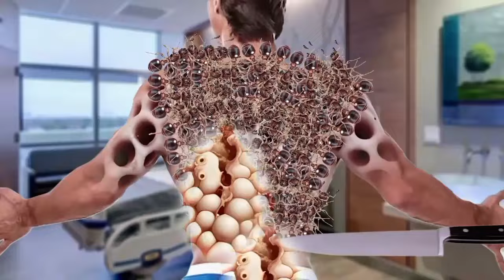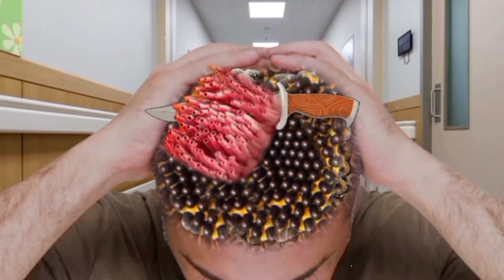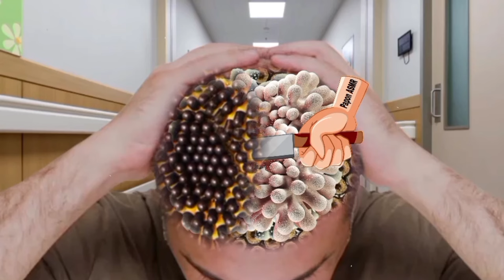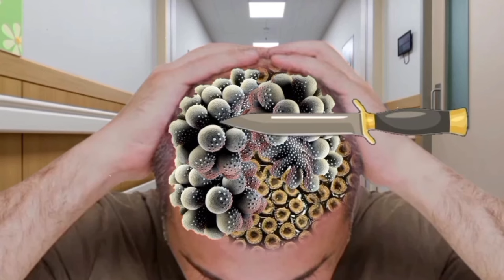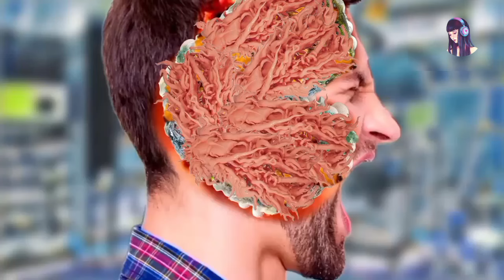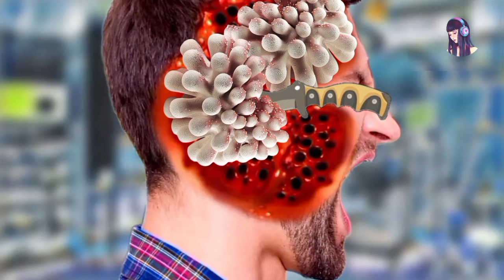Gentle Back side Massage ASMR Animation | Ultimate Relaxation